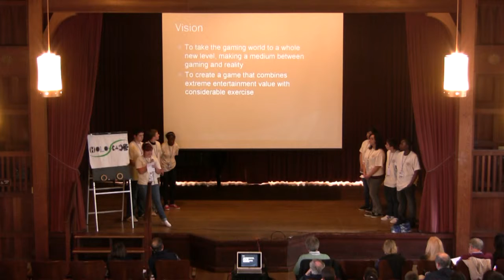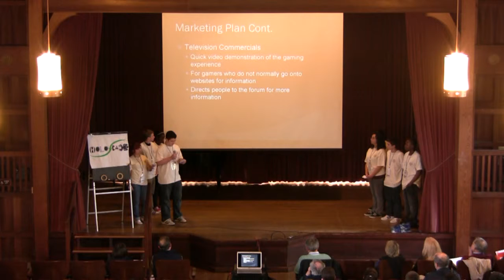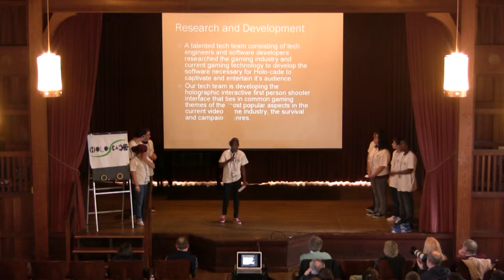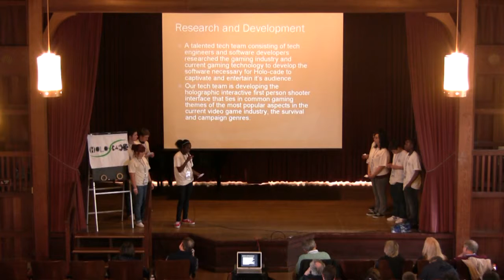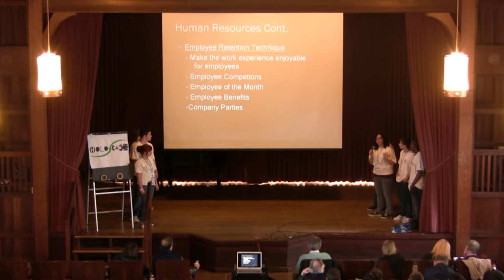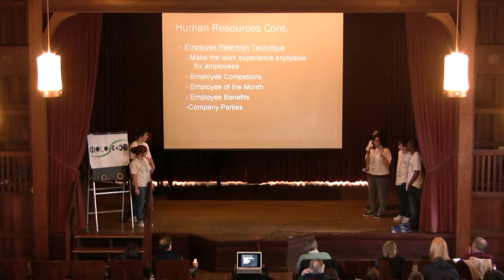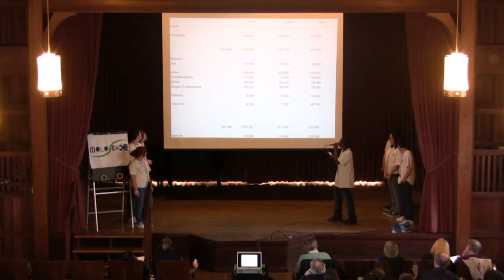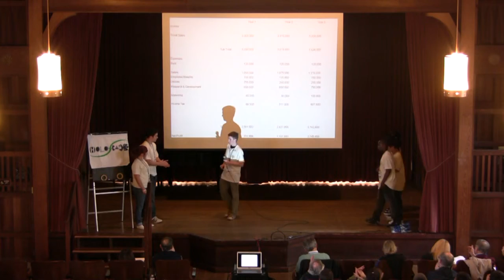2011 ELC, Holo Cade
2011 Rotary Enterprise Leadership Conference presentation